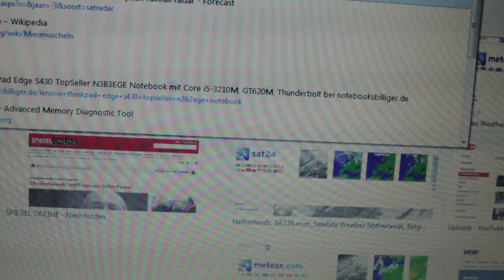21.12.2013 Strange Sky weird chem fake clouds NWO Chopper Orgone Scan Voerde Germany